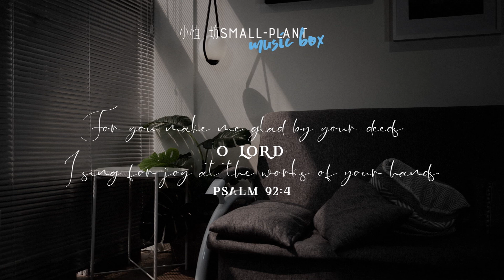SMALL-PLANT~Praise & Worship on Piano | Stay At Home | Christian Church | Study | Relaxation BGM #1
这是一个基督背景音乐，激发了教会的发展和信仰的生活。
最佳播放在舒适和放松的时候！

This is a Christian soundtrack that inspires the development of the church and the life of faith.
Best played at a time of comfort and relaxation!

00:01  Flowers also
05:34  The Lord works
10:03  But, Jehovah is at
15:50  Jesus resembles
21:40  I believe in you
27:45  My appearance
33:50  Behold, ye do not fear
39:35  Song of Jochebet
46:26  Touch the Lord's clothes
53:25  My Jesus

For you make me glad by your deeds, O LORD; I sing for joy at the works of your hands.
— Psalm 92:4